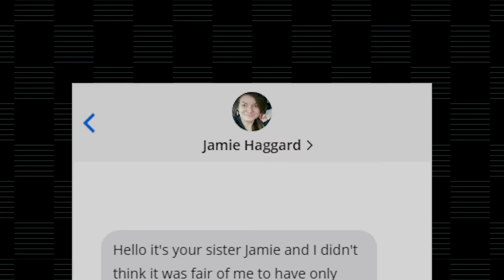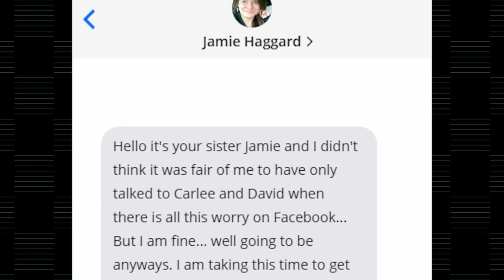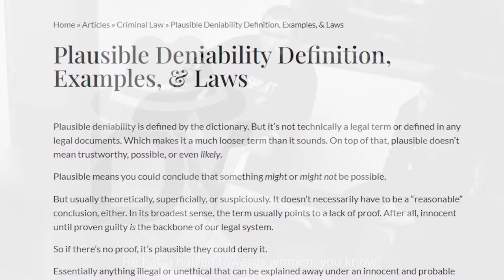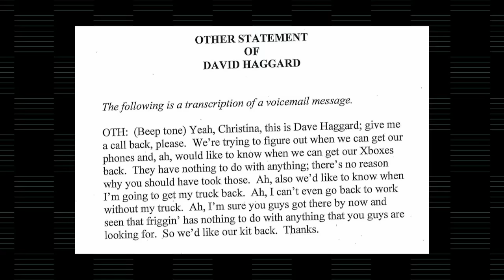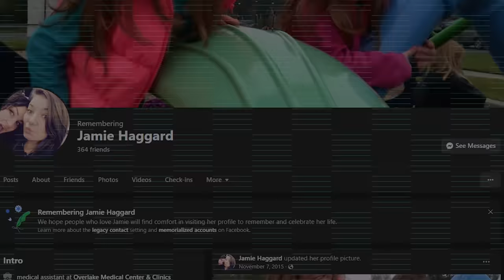Kills Sister, Blames Sister's BF